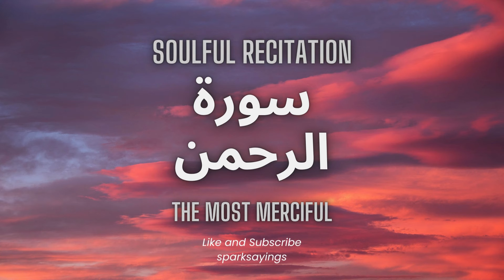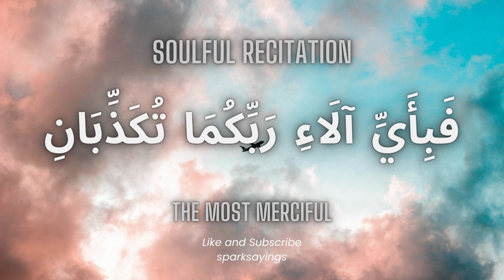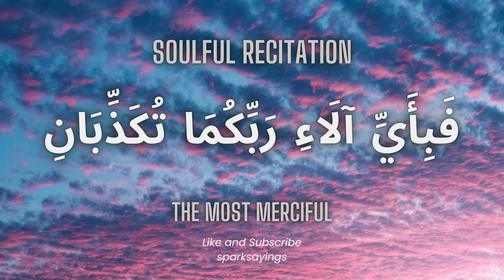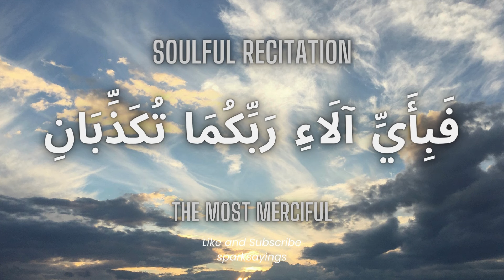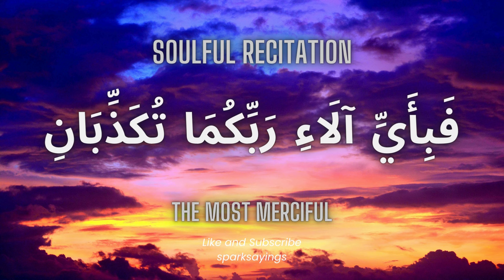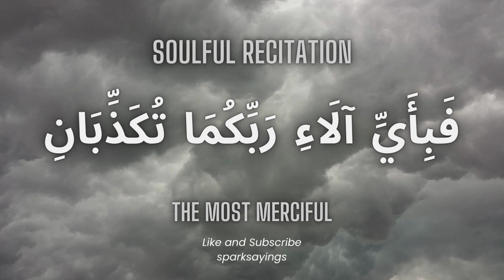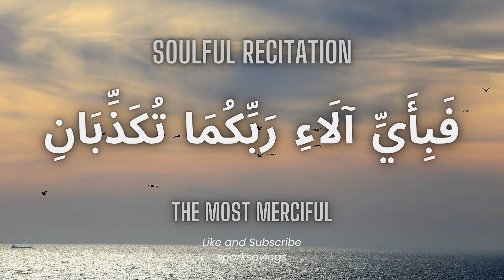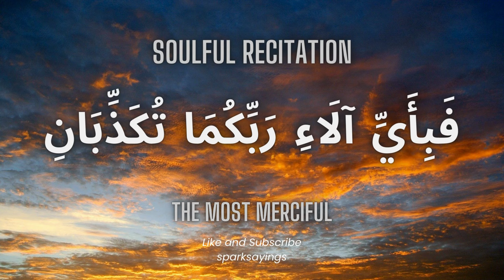Surah Rahman Most Beautiful Voice | Quran for Relaxing Mind | Surah Ar-Rahman Tilawat | Episode 122